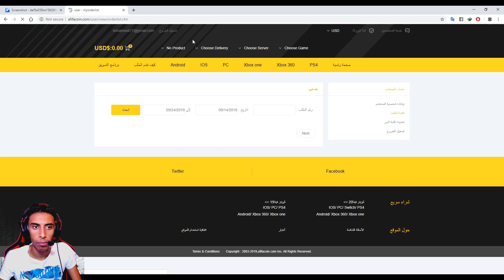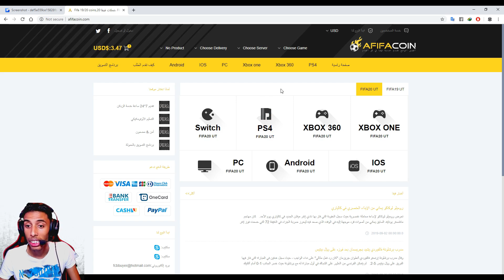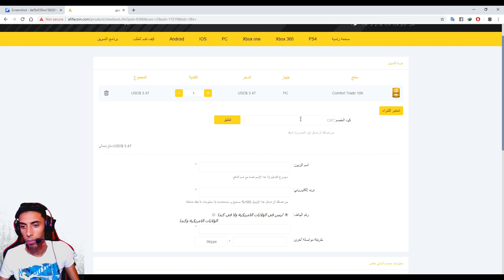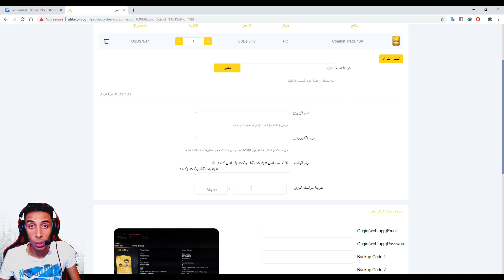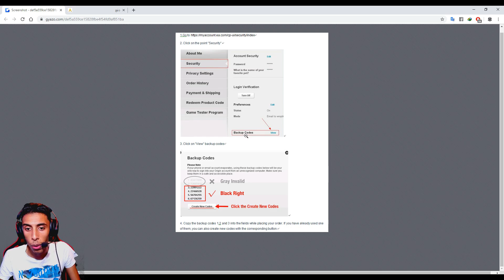شرح شراء كوينز فيفا 20 خطوة بخطوة من افضل وارخص موقع لبيع الكوينز !!😍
واذا تبي خصم 5% استخدم الكود : CAT